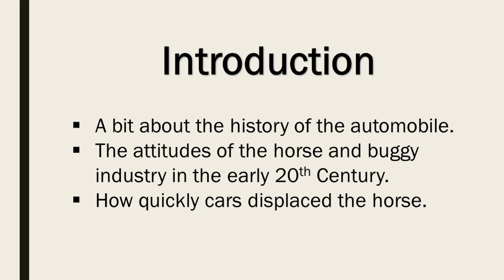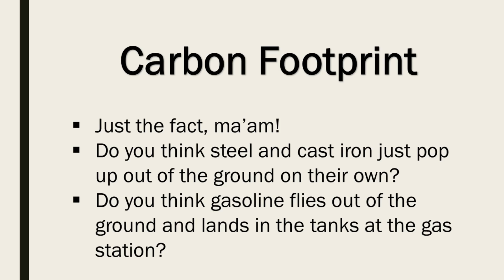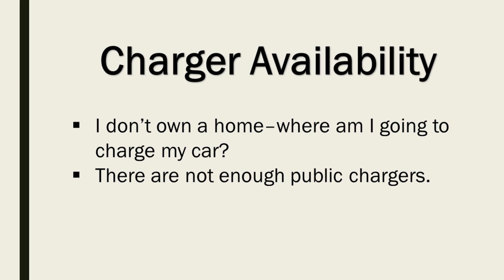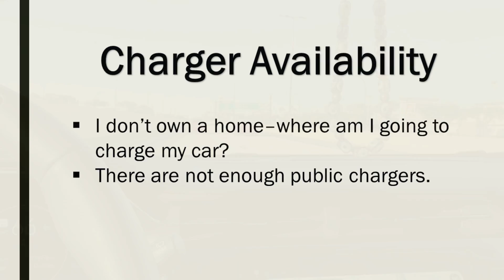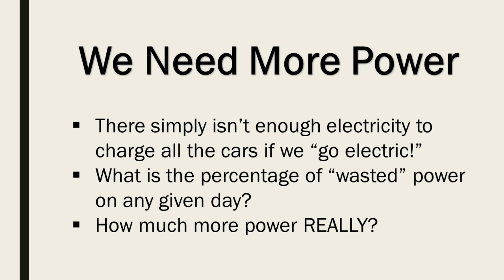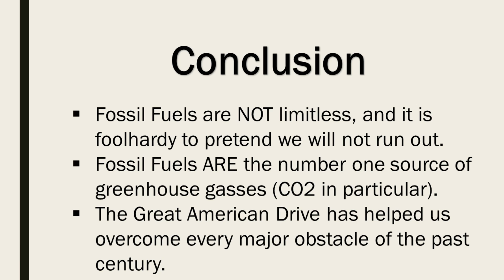Why an EV? Surprising Facts About Driving Electrics!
This was the VERY First Video for Jim's EV Adventures (then called MyBoltEUV).  This is PROOF that I have been on the same mission the entire time.  No wishy-washy back and forth.  Just the FACTS!

In it, Jim explains why he drives an **electric vehicle**, addressing common **ev myths** and misinformation. He shares his **ev ownership** experiences and discusses the advantages of **electric cars**. Jim even addresses claims that **electric cars stink**, presenting the **ev truth** about **electric vehicle** benefits.

There are hundreds of reasons...and I am going to squash a few of the reasons why EVs are bad.  Most of the people running their mouths about EVs and their impact on the world are bought and paid for by big oil.  You see them often on places like Prager U (a channel I like), but their "facts" are not facts at all - they are talking points paid for by big oil.

00:00 - Opening
00:45 - The Facts
03:27 - Carbon Footprint
06:32 - Charger Availability
10:25 - Not Enough Electricity
12:48 - Conclusion

Here are a few of the sources that I mention in the video:

- Oak Ridge National Laboratory, Transportation Energy Data Book: Edition 33

- EPA and US Department of Energy